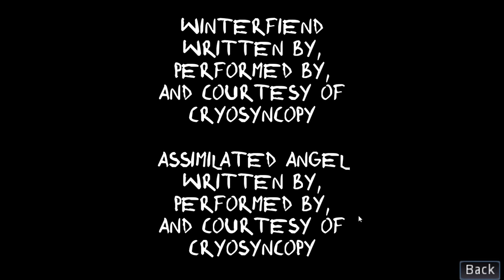Punch in the Dark - gameplay Online Inventive horror beat em up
All you need is a flashlight and a fist.

Made by D Galga